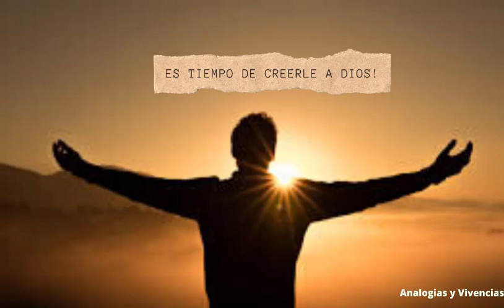Es tiempo de Creerle a Dios!! LA Fe en tiempo de Coronavirus!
Hoy mas que nunca debemos ser prudentes, pero sobre todo confiar en que nuestro padre celestial tiene el control de nuestras vidas!